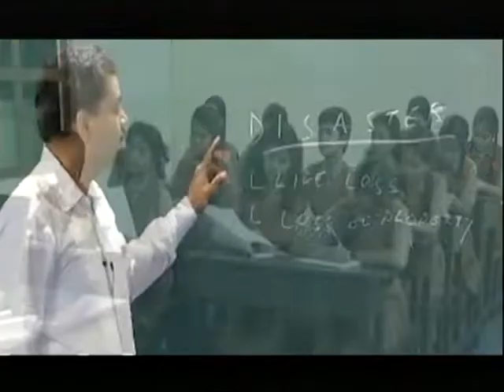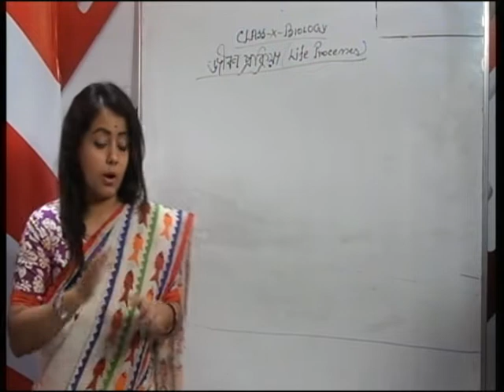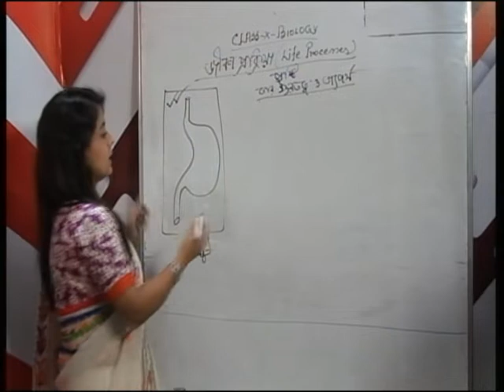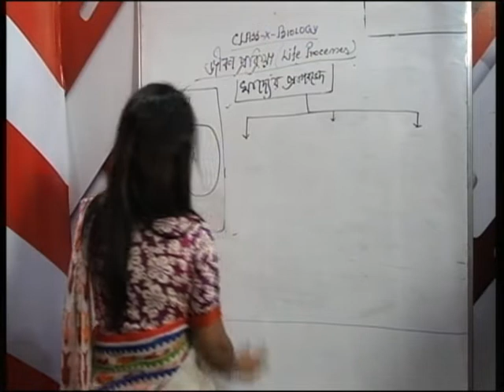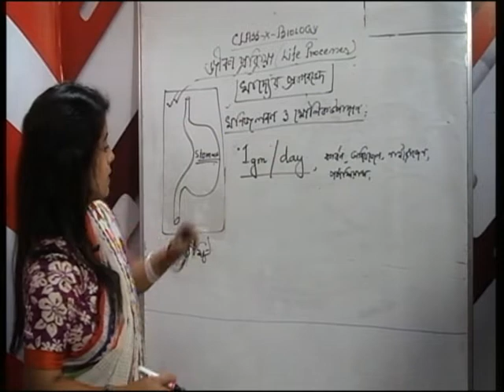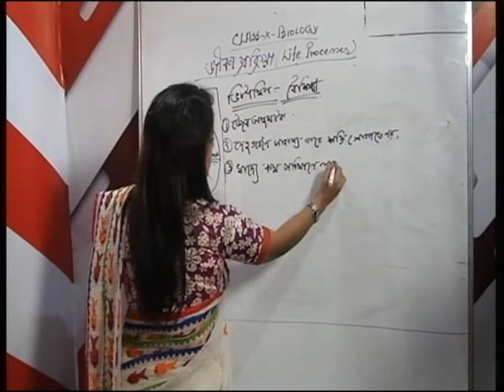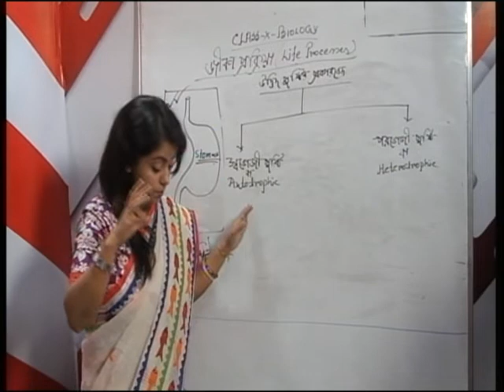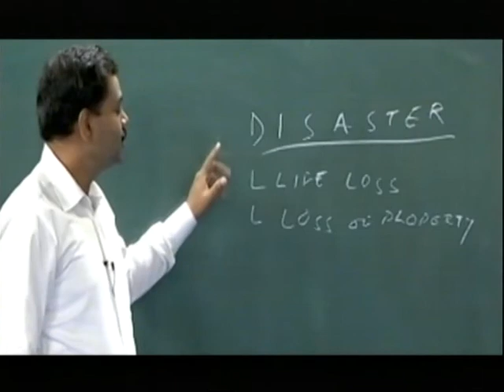অনলাইন ক্লাসরুমঃ Subject Biology